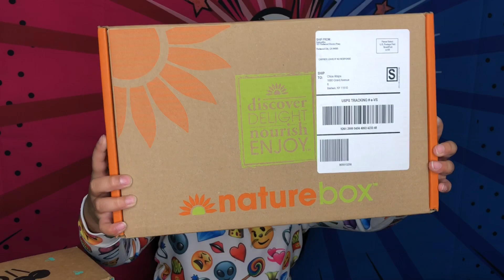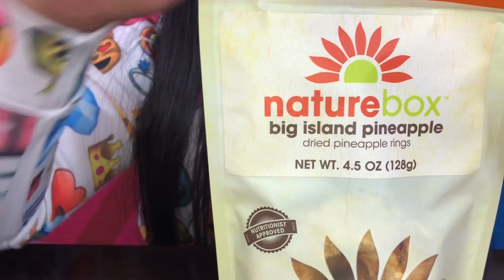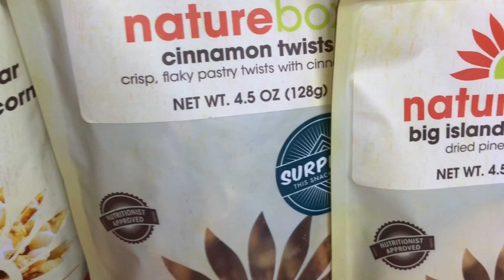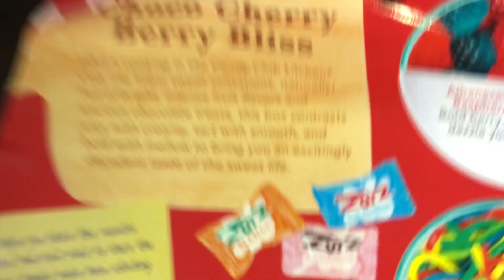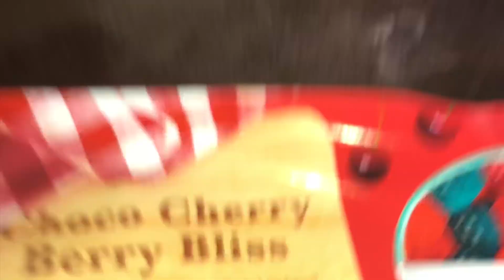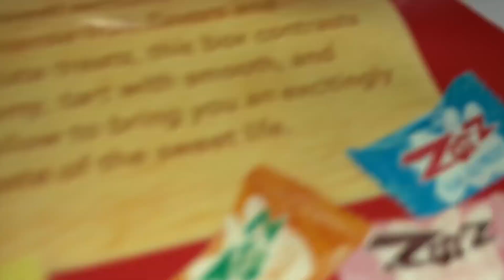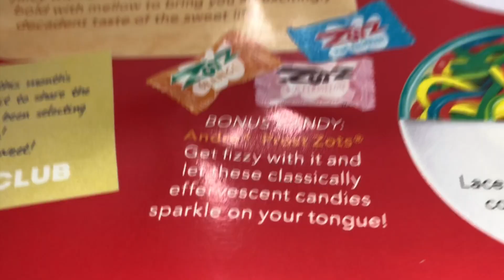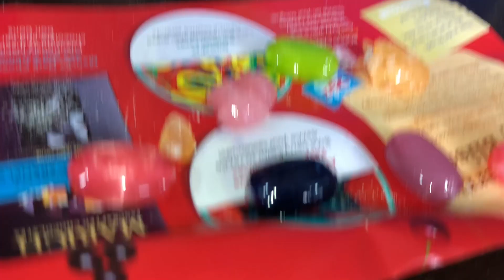Candy Club VS Nature Box Subscription-Who Will Win?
I did a VS Video!
Nature Box Vs. Candy Club Box Subscription.
Who do you think will win?
Healthy...or...Not Healthy?